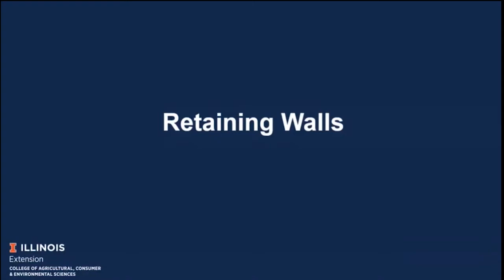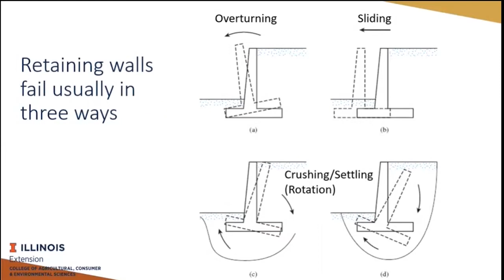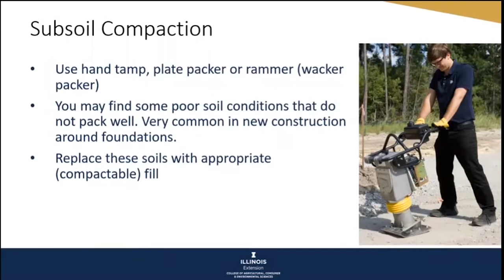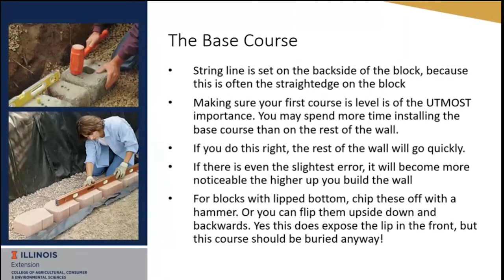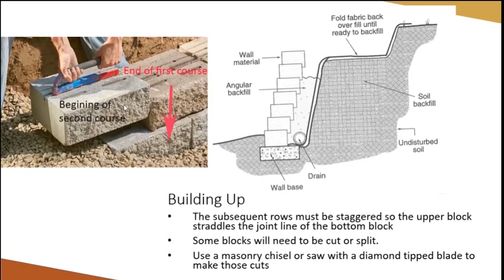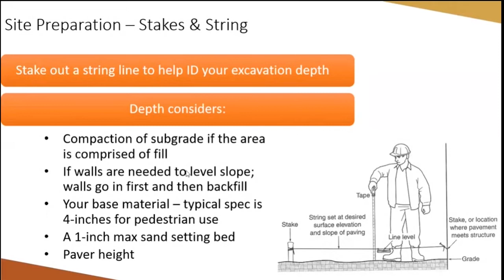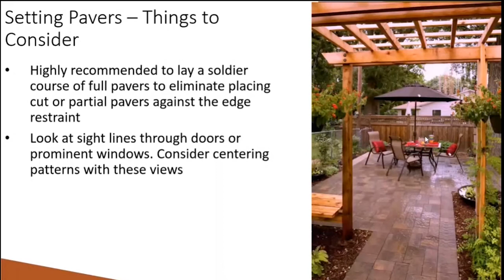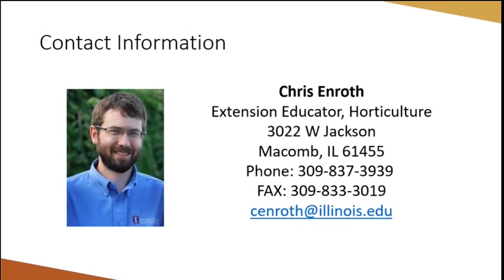Hardscaping Basics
Do you have a vision of a retaining wall or patio in your yard, but aren’t quite sure where to start? Hardscape installation can cost thousands of dollars and many homeowners are turning to DIY to save some money. However, there is a lot to know about proper hardscape installation methods. Join University of Illinois Extension Horticulture Educator, Chris Enroth, as he talks about the basics of modular patio paver and retaining wall installation.